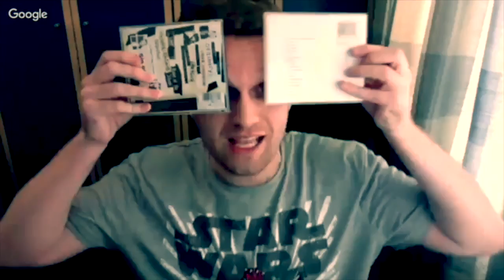It's Hughezy, Hello! The Podcast - Episode 2: The Rolling Stones & Tefft Pattern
Talking Hughezy vs Kevin Smith, Opie vs Anthony and Saiyan Z vs everyone with the great Tefft Pattern.